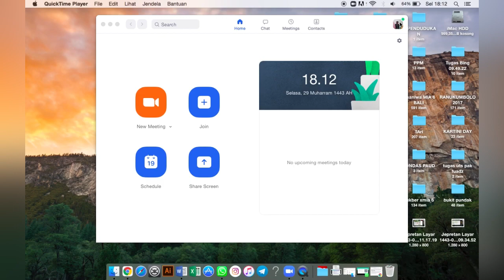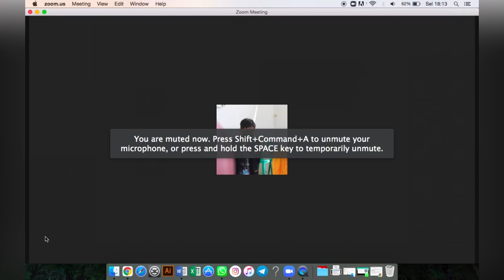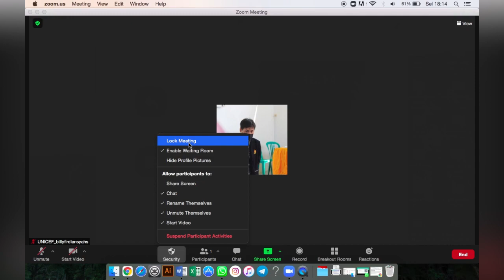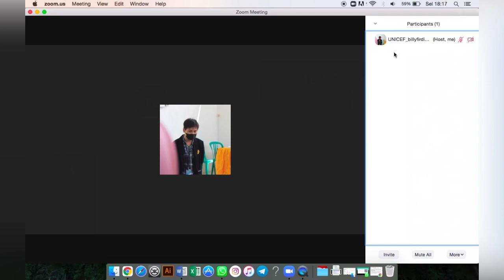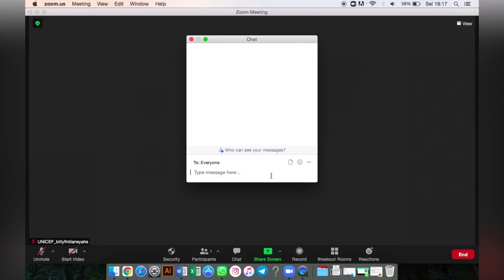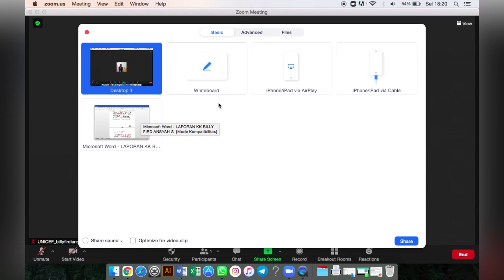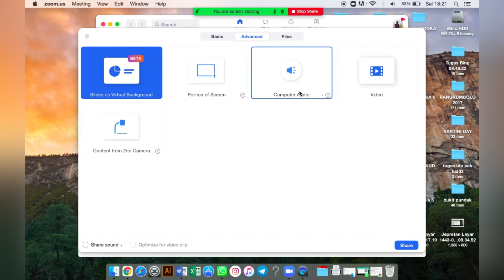Billy Firdiansyah S KK Zoom Meeting